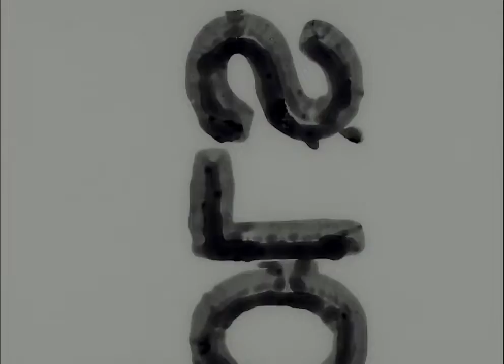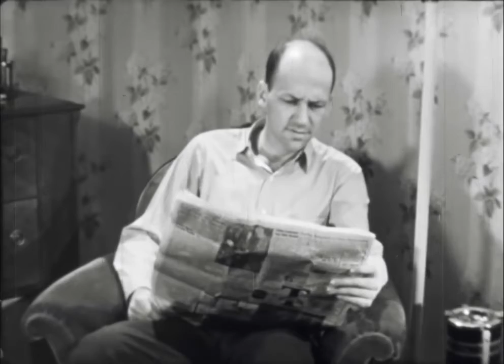A Day of Thanksgiving (1957)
A Day of Thanksgiving is about the real meaning of Thanksgiving – about being thankful for what we have. It’s also interesting to see how people viewed their lives at that time.

Starring Dan Palmquist.

Directed by Arthur H. Wolf.

Written by Margaret Travis.

A Day of Thanksgiving has a proper copyright record in the US Copyright Catalog for Motion Pictures, 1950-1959. Its copyright was held by Centron Corp., Inc. April 20, 1951. It appears that the copyright was not renewed after the film’s initial 28-year term making fall into the public domain in 1980. I found no record of a renewal in the US Copyright Office Public Catalog search, 1978 to present. I also believe that the more recent 95 year term does not apply due to the failed renewal which was a requirement to be eligible for the extended term.